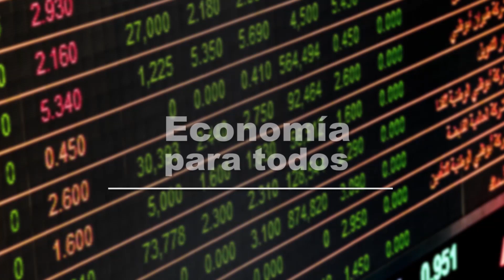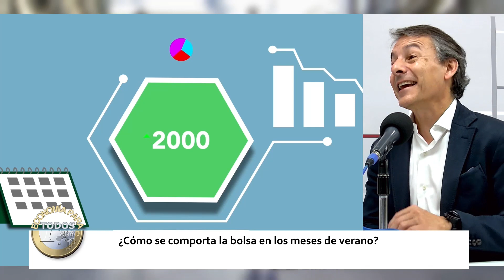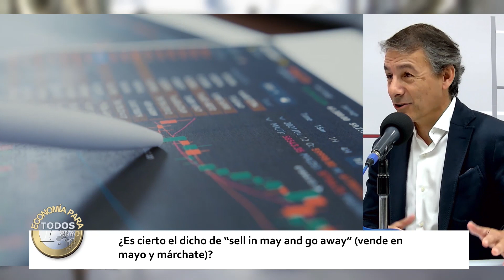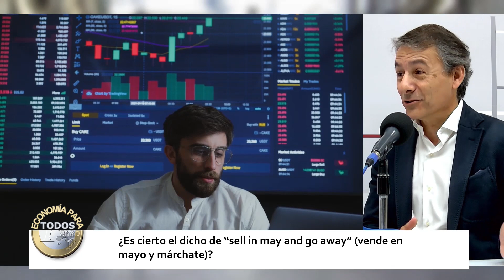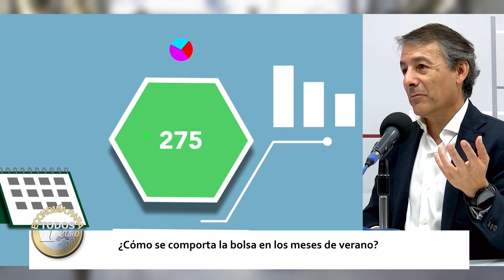¿CÓMO ACTÚA LA BOLSA EN VERANO? | ECONOMÍA PARA TODOS